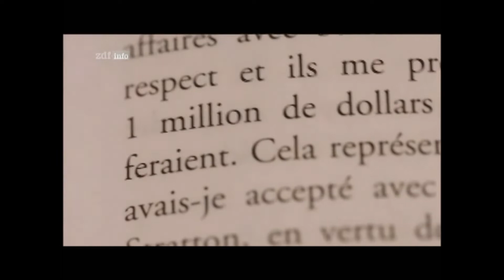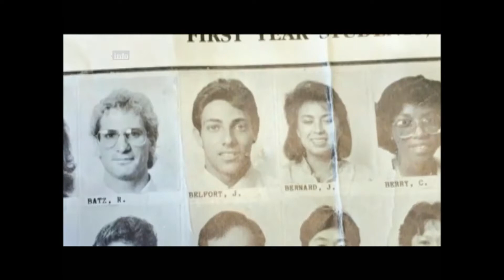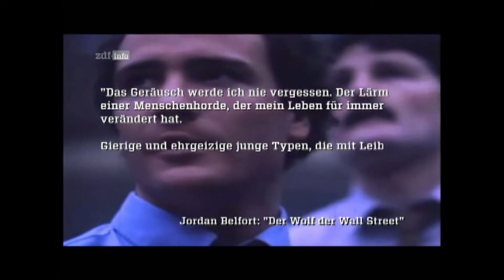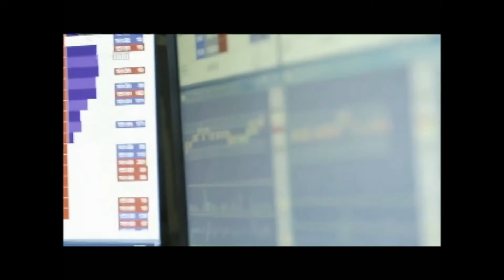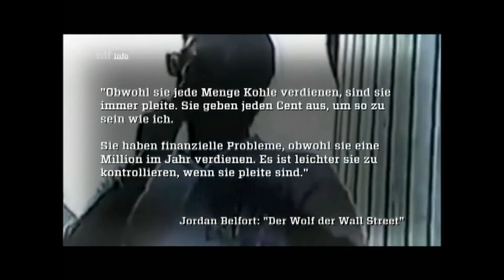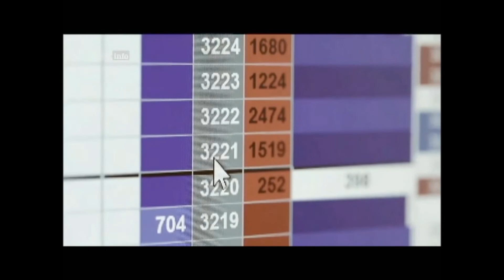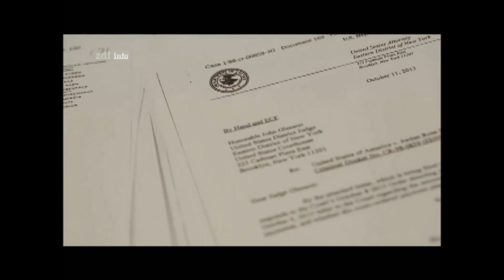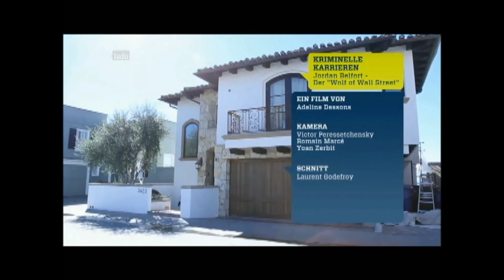Mirko Bierich - The Real Wolf of Wallstreet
The Real Wolf of Wallstreet.